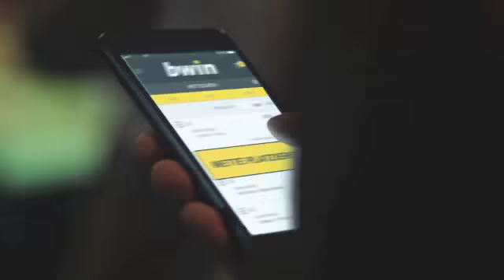FortunaTV: Dahmani und Koschinat zum Spiel in Erfurt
Die Fortuna bestrafte sich früh durch einen Platzverweis selbst. Erfurt nutzte in der zweiten Halbzeit die Überzahl aus und konnte zwei Tore erzielen. Falahens erstes Tor für die Fortuna fiel zu spät und war nur noch Ergebniskosmetik.